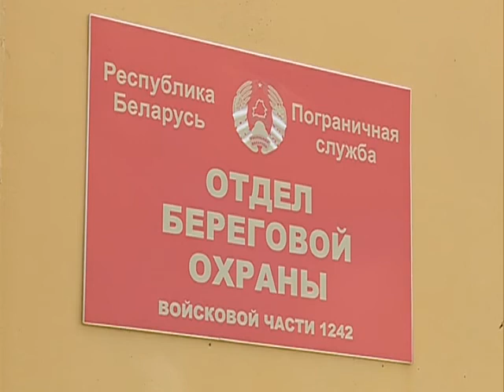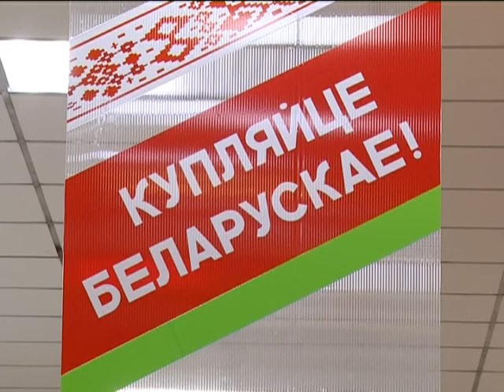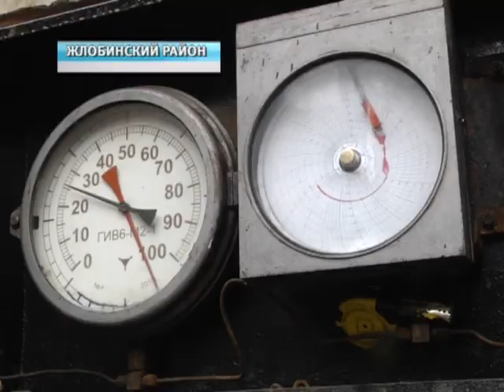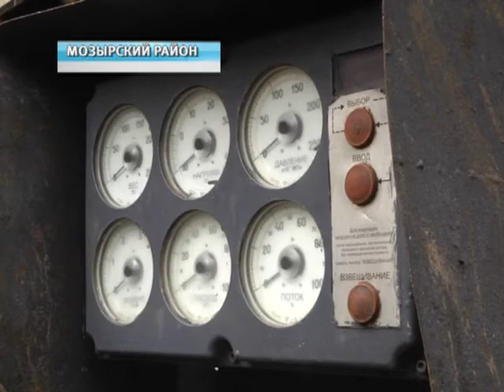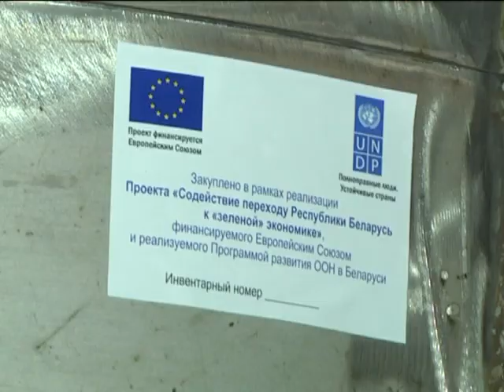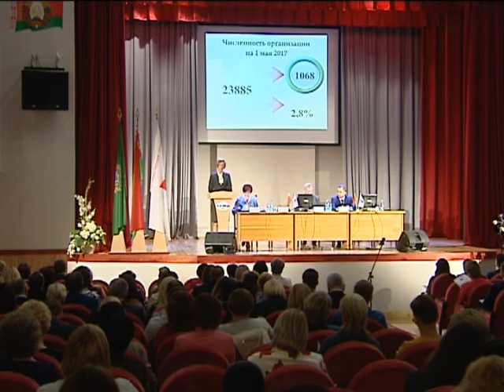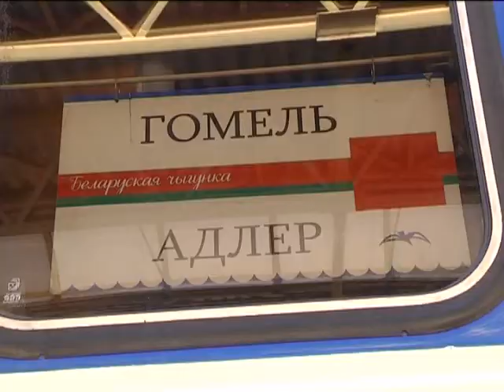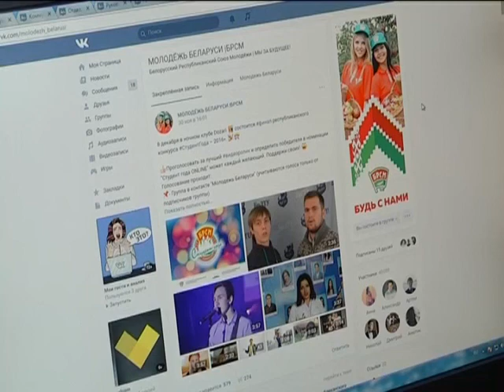28 05 2017 НОВОСТИ НЕДЕЛИ